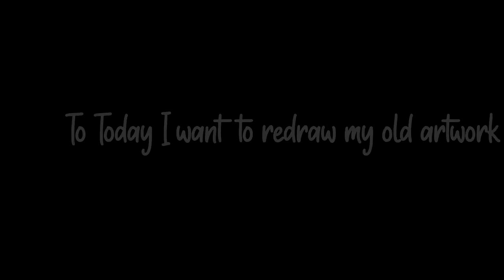REDRAW MY OLD DRAWING 2017 vs 2020/ Touchnew for first time!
Hello Guys! Today i will show you my first artwork by redraw my old villian charater he name is Henna... and this is my first time using touchnew! hope you guys enjoy and! pleaces Subscible my channel and thumb up if you like it!.. If you like to request you can comment in below... Had Fun and Enjoy!